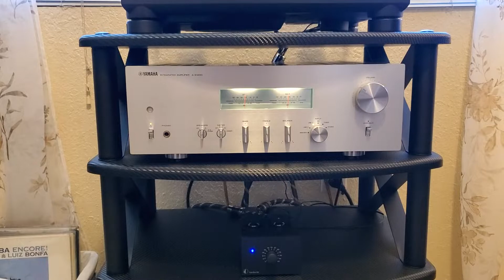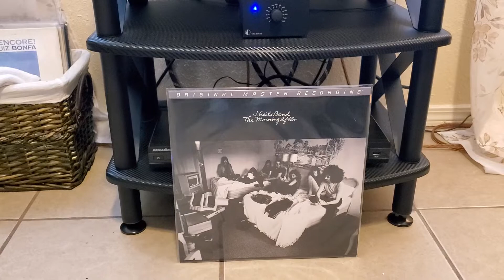Mofi J. Geils Band . Technics 1200G